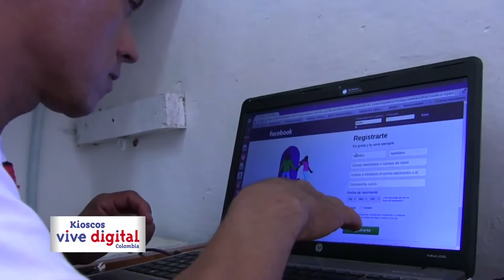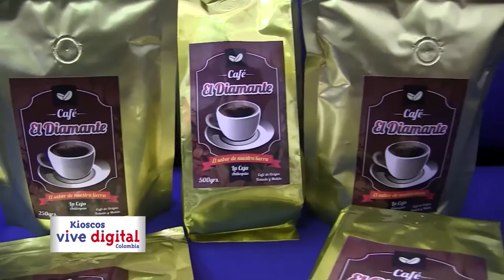Caso de éxito CiudadyRegión Kiosco Vive Digital, La Ceja, San José, Antioquia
Jhon Jairo López, caficultor de San Jose, La Ceja, Antioquia ha logrado promocionar su café a través de Facebook. Lo cual, le ha generado más clientes.